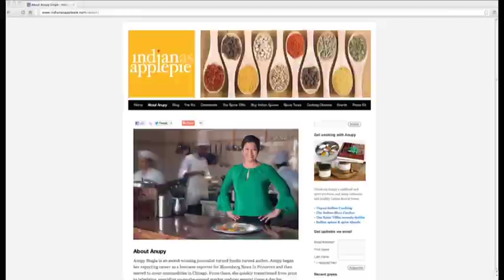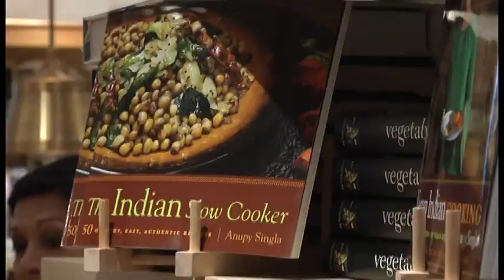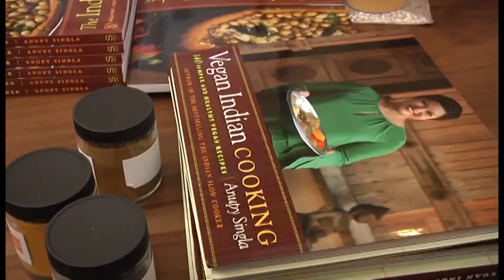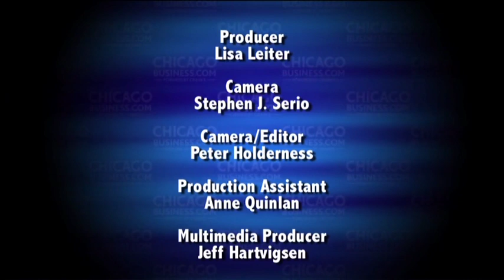Making Indian Food as American as Apple Pie: Crain's Chicago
Lisa Leiter features Anupy Singla and Indian As Apple Pie for Crain's Chicago's Entrepreneurs in Action.